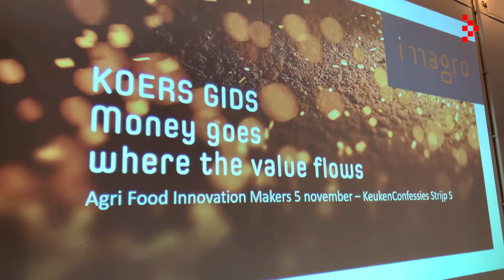Inspiratiesessie Food Value - Innovation Makers Agrifood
5 november 2019 organiseerde de provincie Noord-Brabant een inspiratiesessie over Food Value. CEO Imagro, Roger Engelberts, was naast Carlos Faes en Josse Haarhuis één van de drie inspiratoren deze dag.

De inspiratiesessie maakt deel uit van het programma 'Innovation Makers Agrifood' van de provincie, waarin jonge professionals werken aan real life vragen uit de praktijk.